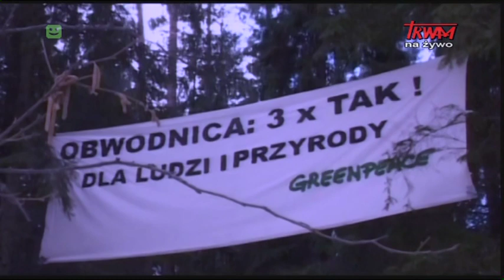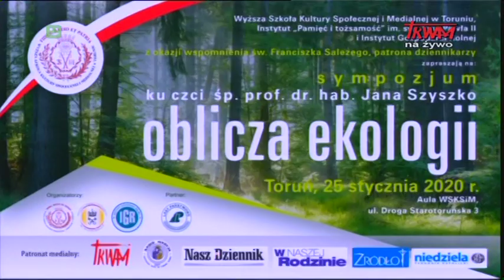Emisja filmów poświęconych śp prof Janowi Szyszko